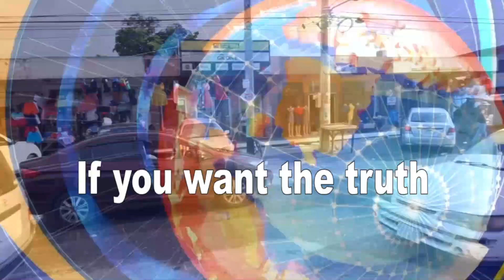Rocket Strike on Israeli Golan Heights threatens to spark a wider war Hezbollah denies a role